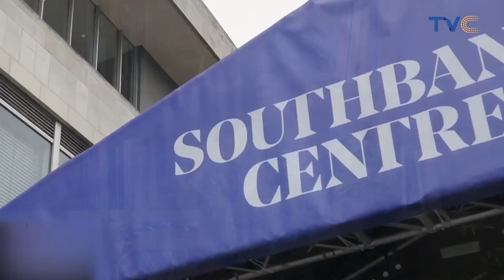Princess Ronke Ademiluyi Reveals the Beauty Hidden in the 'Adire' Fabric | VIDEO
Watch the amazing display of  Africa's print by beautiful models and a special interview with fashionista Princess Ronke Ademiluyi, founder, Africa Fashion week, London and Nigeria, who shares a bit about her journey into the industry and her source of inspiration.